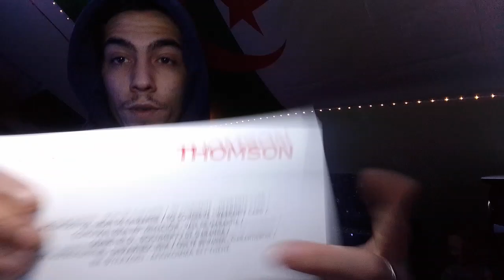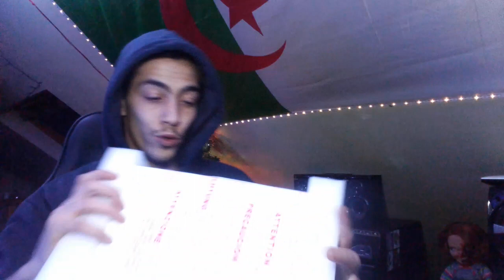TROP CONTENT ....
🔴PENDANT LES PERIODE SCOLAIRE LES LIVES ONT DES HORAIRES ,
     ET PENDANT LES VACANCES IL N'A PAS D'HORAIRES DE DEBUT NI DE FIN 🔴

ET LIKER 👍 LES VIDEOS ET LIVES SA ME FAIT PLAISIR ET SA M'ENCOURAGE

➡️ VOICI LES REGLES DES LIVES ⬅️

⚠️ pas de demande pour étre modo ⚠️
✅pub pour votre chaine est autorisée ✅
❌pas de pub Live ❌
🔞 pas de caractère pornographique 🔞
🔶respecter le live et respecter vous 🔶

( bien sur je ne force pas 🙂)

🔹 Sur la chaine  il a de toutes sorte de vidéo 🔹